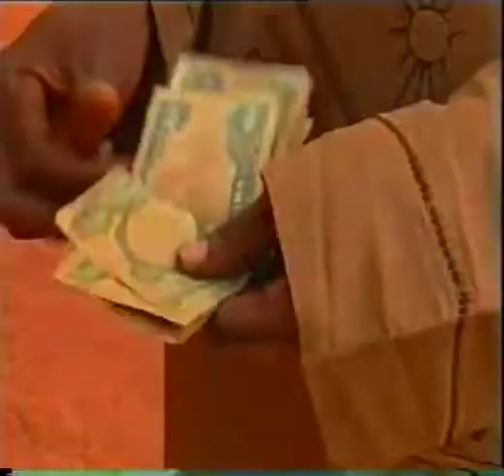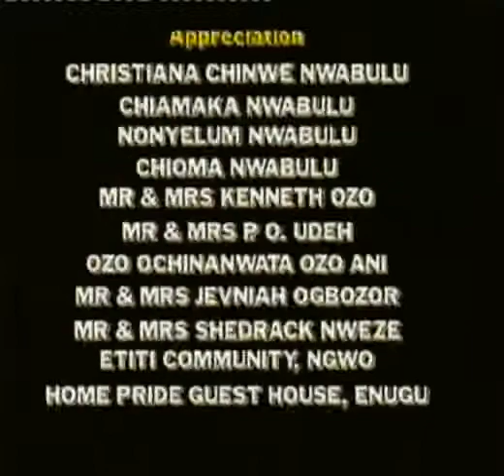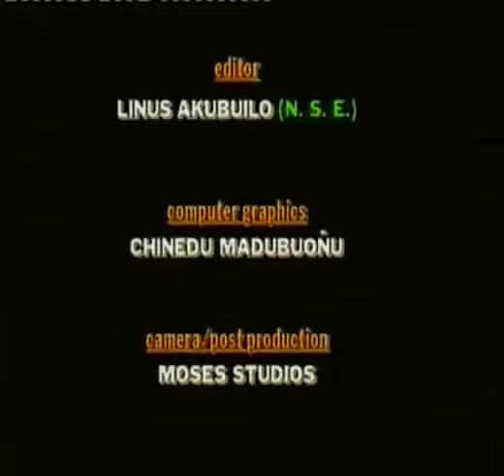Odenibo 1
crazy village guys fooling their relatives and the village